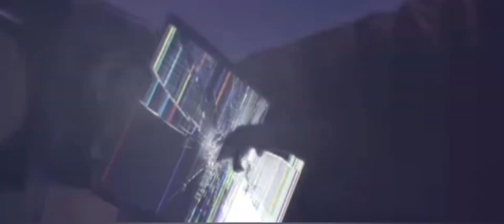skibidi toilet memes 15 (Part 2)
LET'S GO TV MAN